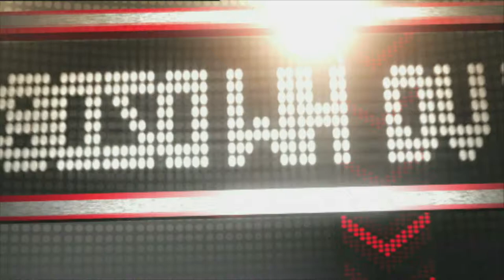Julie & Vincent Ferniot - 1ère manche - 16.05.15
Retrouvez le replay de la première manche de l'émission Mot de Passe du 16 mai 2015.
Dans cette émission, nos candidats Florian & Severine jouent avec Julie & Vincent Ferniot.